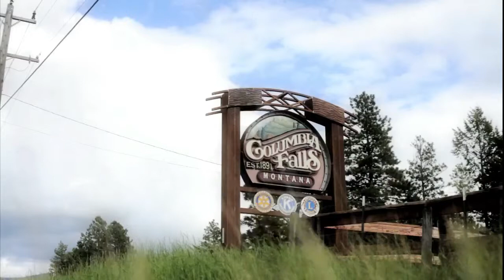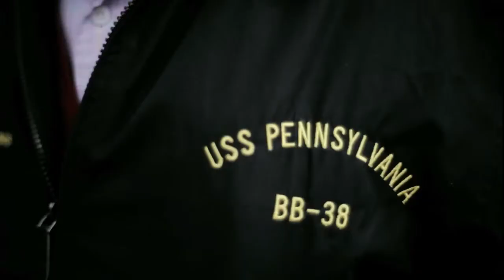Worland Nursing Home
Bee Hive Homes of Worland Assisted Living is a healthy, happy, and safe environment for all our residents, the kind of Nursing Home that becomes a home.

Bee Hive assisted living homes in Worland, Wyoming are truly redefining what it means to provide quality care to our residents. Our unique approach to nursing home care focuses on creating a family environment in which long lasting relationships can grow and develop.  We have family style living with a large open dining room and living room so our residents can have plenty of contact with other residents and our caregivers.

Well my name is Leo Renfroe.  I grew up in Iowa, I joined the Navy but I always wanted to get back here to Montana. I spent the time from 1954 till now here in Columbia Falls. Because I love the mountains and I also wasn't satisfied just to look at them, I had to be up in them. When I get some time off from working and get a chance to get out, I got out.  Climbing the mountains, hiked as far as Canada up around and back down.  So we've taken advantage of what's here. I don't hike as much as I did, because of that I do my exercise out here on this track.  I do that about 3-4 times a day.  I've known so many of the teachers and they see me out there and they go, "Hi Leo, How are ya doing?" And I feel welcome. I walk out and I always view the mountains and I remember, Oh I've been up that draw there, and I've been on the other side and come over this way.  I do enjoy it. It makes me feel better and I get limbered up. I'll sit down there and I'll view all the mountains all around.  Living here keeps me close to what I like. Beats being back in Iowa on the farm.  I'm 90 years old now.  I keep going as long as I can.  To me, care is still being able to exercise.  Care is BeeHive Homes.

Bee Hive Homes of Worland Assisted Living
711 South 15th St.
Worland, Wyoming 82401